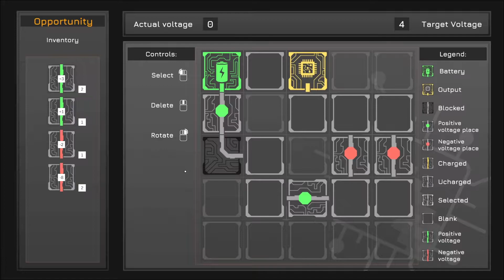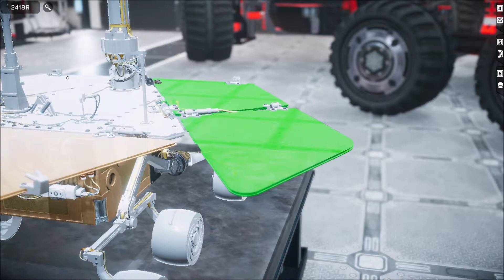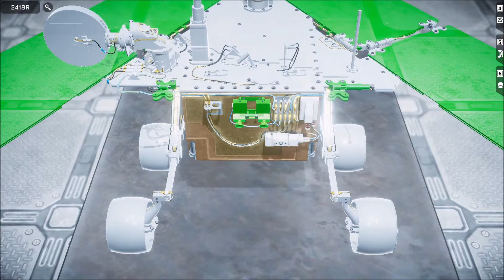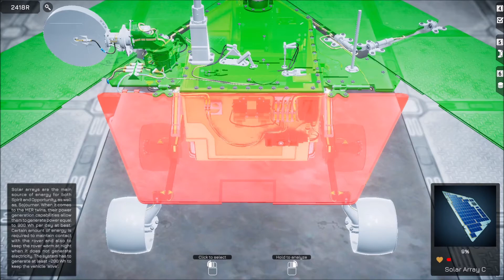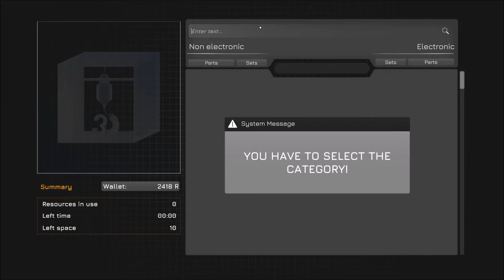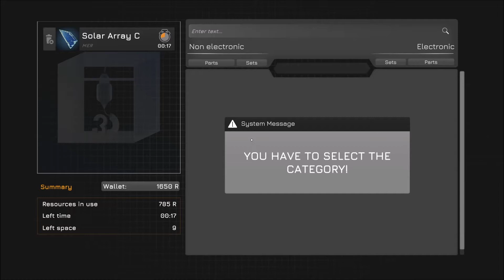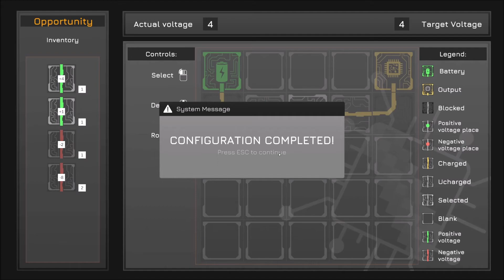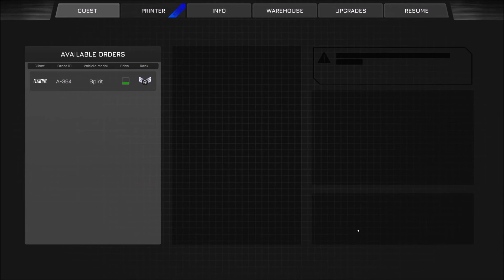Angezockt Rover Mechanic Simulator #3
Angezockt
Rover Mechanic Simulator
Teil 3